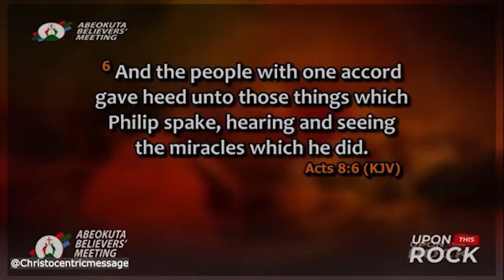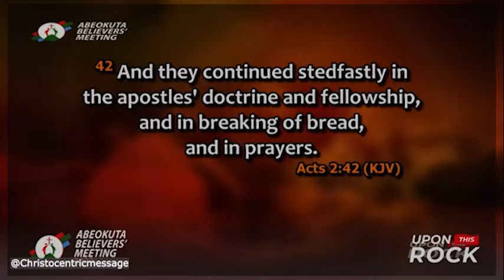DECLARE THESE DEEPLY IN YOUR HEART TO GOD - APOSTLE JOSHUA SELMAN